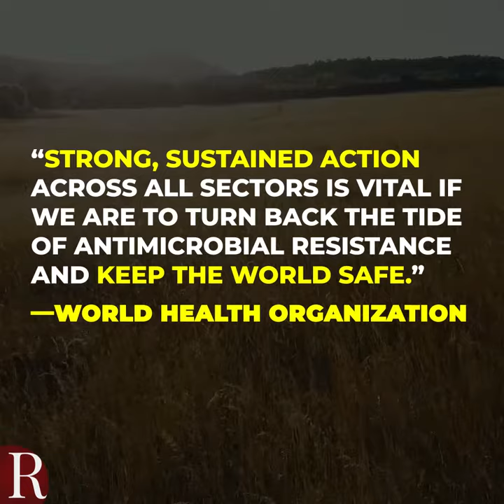Antibiotics: Big Ag’s Can of Worms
Antibiotic use in agriculture is a ticking time bomb, posing looming health risks to people and the environment.